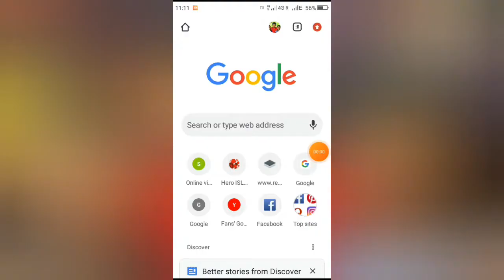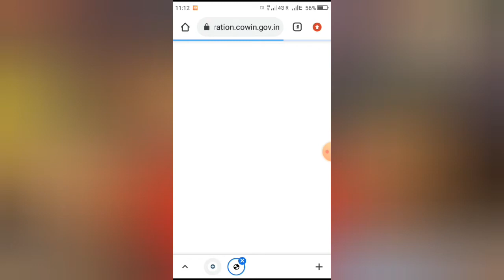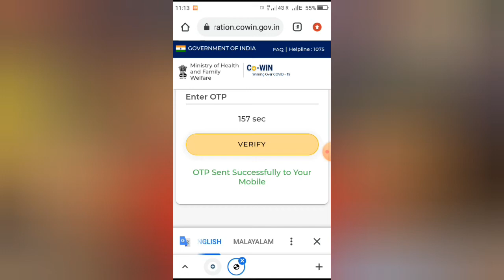18 വയസ്സിന് മുകളിലുള്ളവർക്ക് covid vaccine എടുക്കാൻ എങ്ങനെ register ചെയ്യാം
Cowin.gov.in